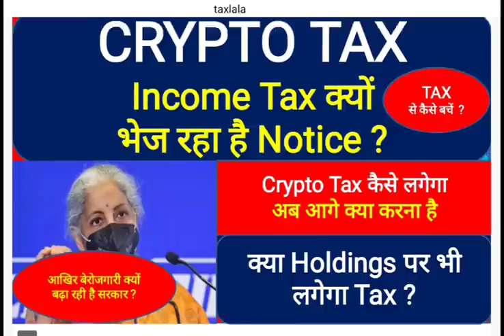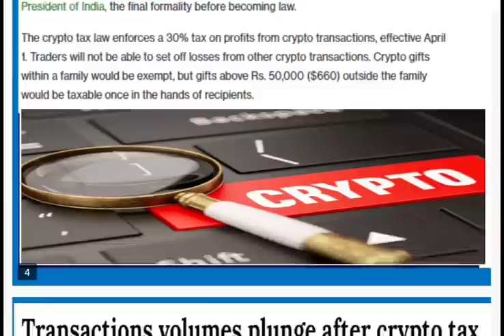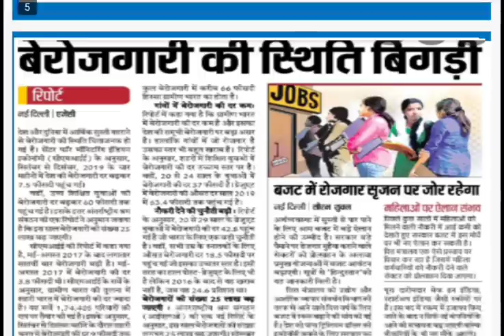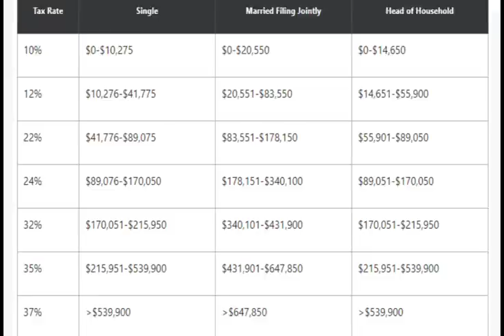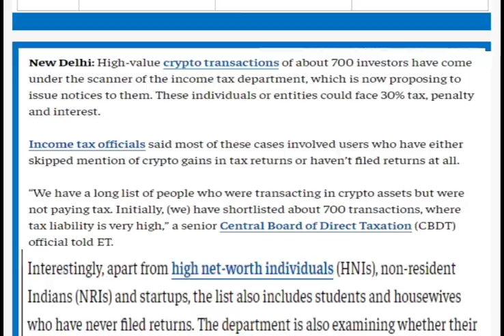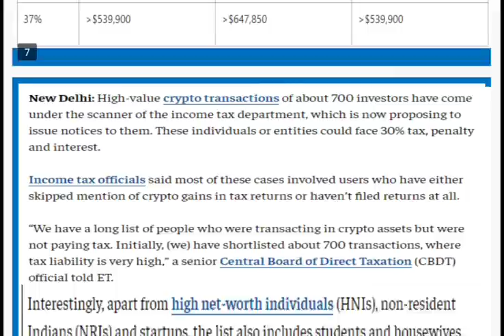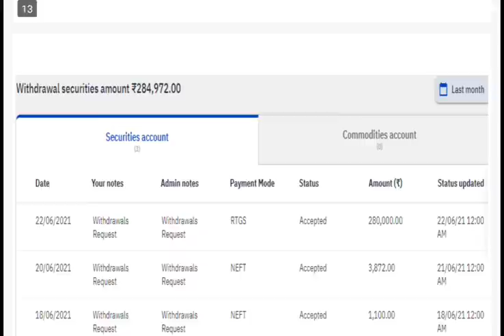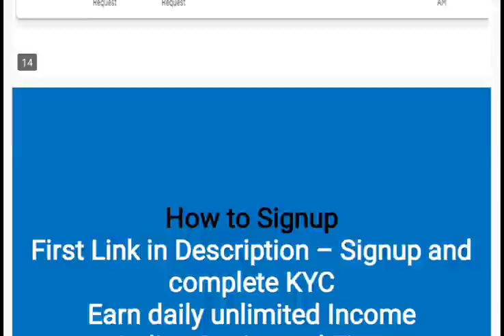Income Tax Notice on Crypto Income : Crypto Tax Latest News : How to avoid Tax on Crypto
Join our Telegram Channel to signup with Auto trading app (Earn $1400 Daily easily)

This video Include the details of :
Crypto tax
crypto tax latest news
latest crypto tax news
crypto tax
crypto tax latest update
crypto latest update
crypto news
crypto currency news
crypto currency top news
crypto currency tax from 1 april 2022
crypto currency tax from april 2022
shib inu future price
crypto tax from april 2022
shib inu future price prediction
shib inu price analysis
baby dogecoin
baby dogecoin ka future price
baby dogecoin future price prediction
baby dogecoin price analysis
baby dogecoin ka future price kitna jayega
crypto currencies latest news
crypto coins news
crypto coins latest news
crypto coins big news
crypto coins biggest update
crypto tax from april
crypto income tax notice
crypto tax notification
crypto income tax latest notification
Income tax department bhej raha hai crypto walon ko notice

crypto tax latset news
tds on crypto transactions
TDS on crypto currency transactions
crypto transactions par kitna tax lagega
crypto transactions tax
tax on crypto transactions
crypto par tax kaise lagega
bitcoin big update
bitcoin latest news
bitcoin tax update